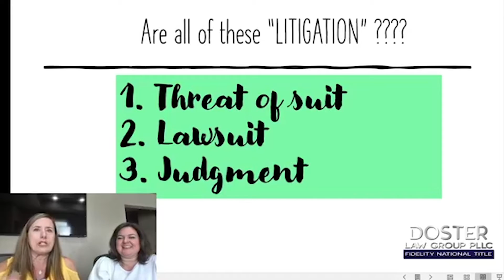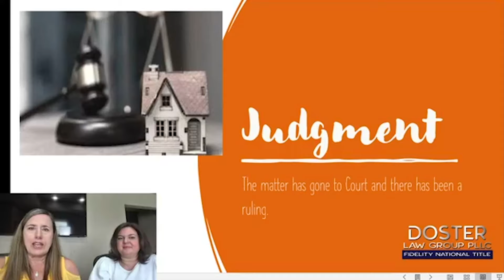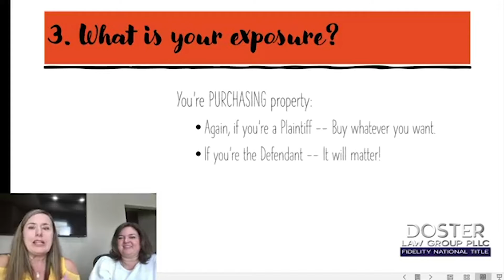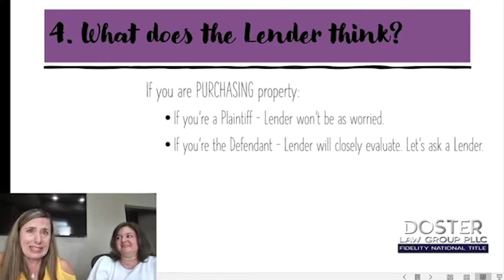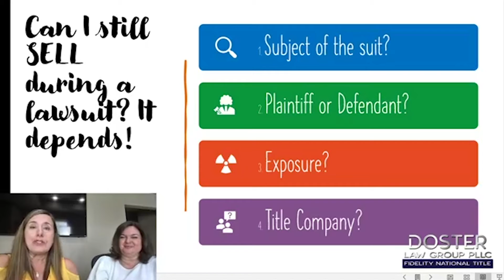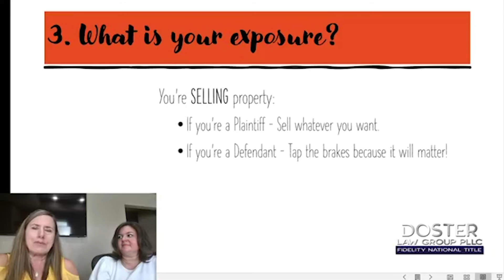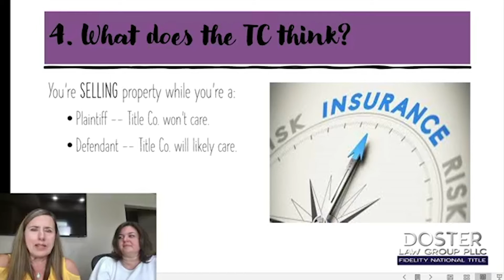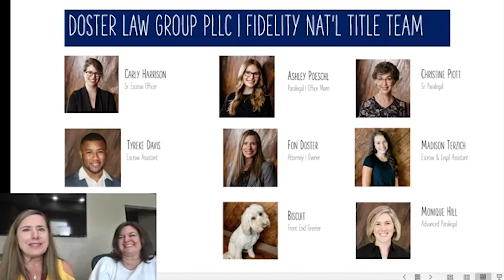Surprise! All About Litigation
Lori McMortgage, NMLS: #208781, Producing Area Manager, Union Home Mortgage
4645 Wyndham Lane | Suite 130, Frisco, TX 75033 | NMLS 208781

About Lori McMortgage:
As a one-stop-loan-shopping destination, I do it all. I'm committed to being flexible, creatively thinking outside the box, and finding every loophole and bit of fine print that will help my clients get the best loan for their unique situation. I've worked in virtually every side of the loan business, from underwriting to processing to originating, so I have first-hand knowledge of the many components and moving parts of the loan process. My knowledge and experience in the industry has equipped me to help my clients achieve their goals and dreams.

I understand that for most people, getting a mortgage can be a scary process -- and one that's changed dramatically over the past few years. My goal is to break down the process for each client, lay it out step-by-step, and ensure that they have full knowledge of why they're signing every paper. I take the surprises out of getting a loan and focus on providing my customers with a pleasant, hassle-free experience that's characterized by hope, not anxiety. By removing that uncertainty, I ensure that my clients will feel good when they pay.

Union Home Mortgage, NMLS #2229, NMLS Consumer Access Union Home Mortgage Corp. is an Equal Housing Lender. Loans are available on a fair and equal basis regardless of race, color, national origin, religion, sex, handicap, marital status, familial status (having children under the age of 18), age (if old enough to enter a contract), because income is from public assistance, or because a right was exercised under the Consumer Credit Protection Act.